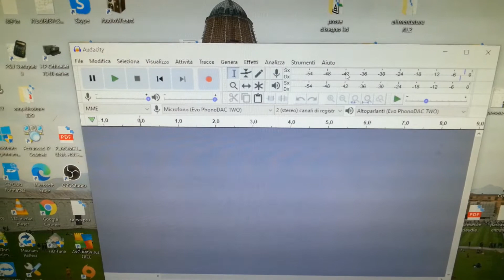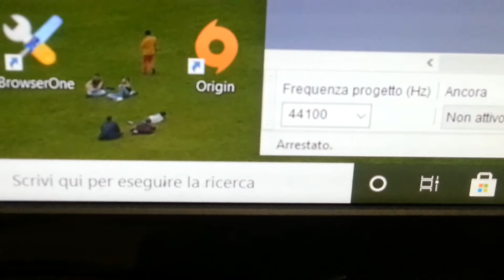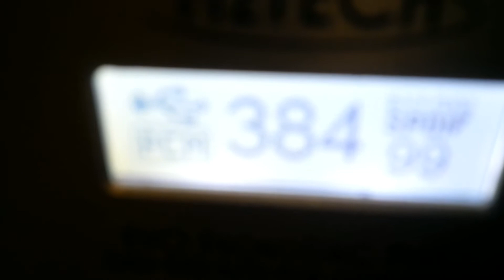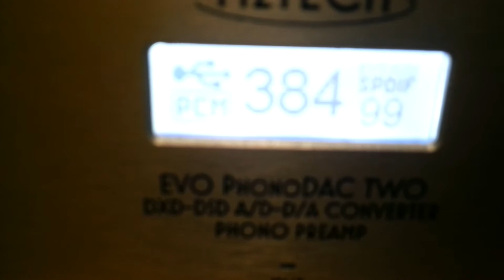Uher ma come registra ?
Dopo molto tempo passato ad ottimizzare L'UHER 4200 Report stereo ic , oggi vi faccio ascoltare come registra questo piccolo registratore a bobine .